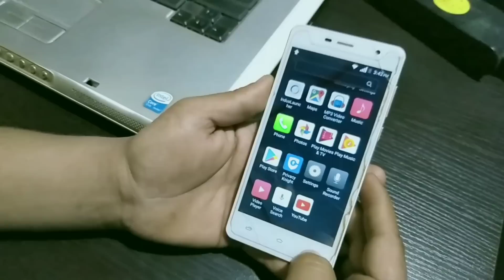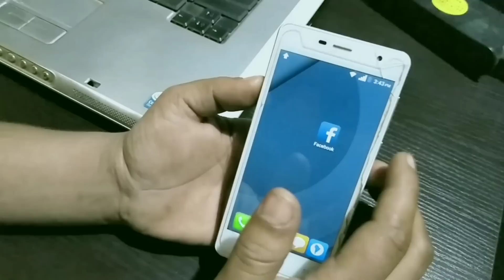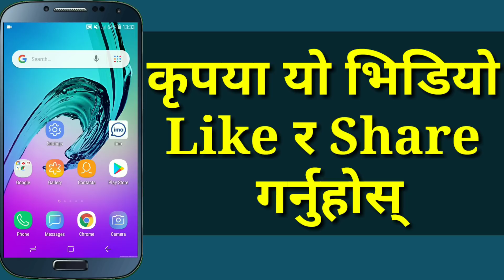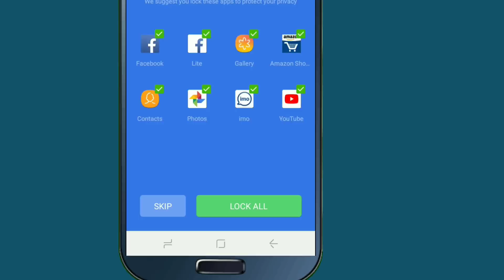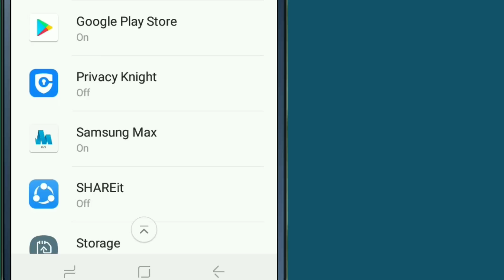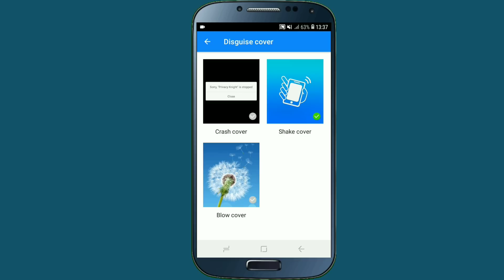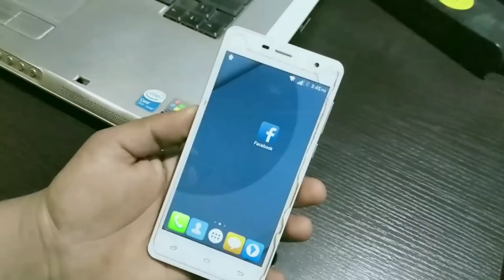Secret App Lock For All Mobile Phone | Mobile मा सोच्न नसक्ने Lock राख्नुहोस् In Nepali By UvAdvice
Namaskar sathi haru in this video i am going to show secret lock for android mobile , if you are a mobile user and also you can set different types of lock in your mobile , for secure your mobile data , we all set pattern lock , pin lock , face lock , finger print lock , in our mobile phone , and this lock make secure our mobile phone , but now all of you can set shake lock in your mobile lock , i mean that your mobile will be unlock when your shake your mobile phone , so if all of you are interested to know about this then please watch this video end till.